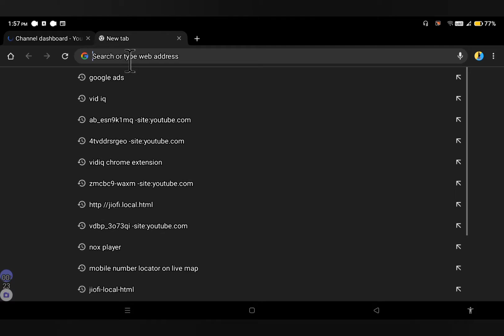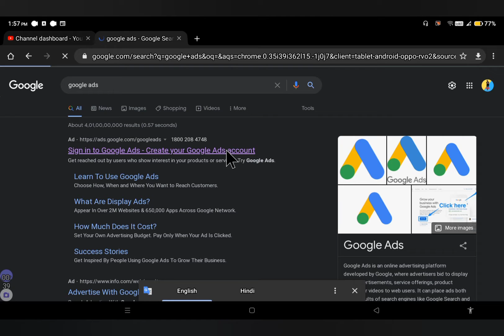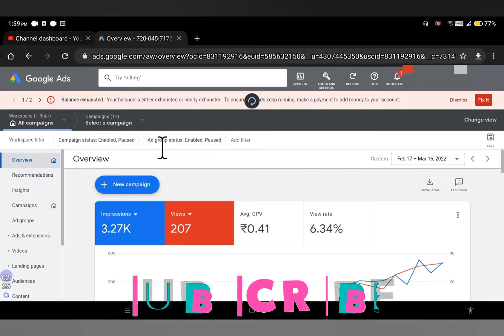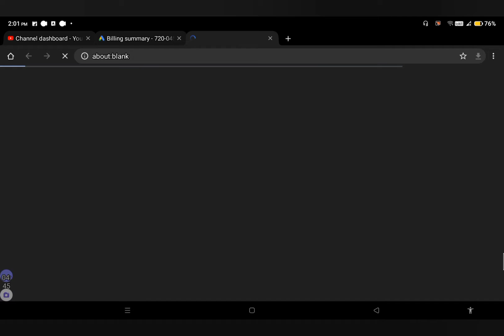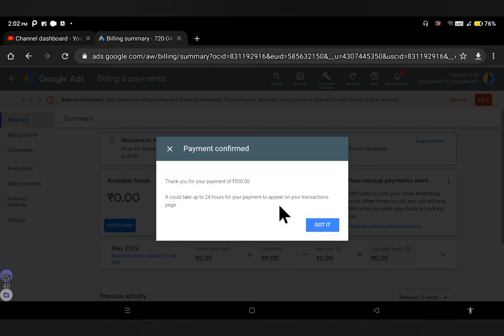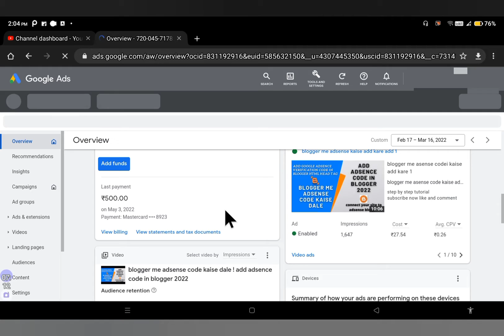how to add money in google ads account ! how to add money in google adword account ! google adword